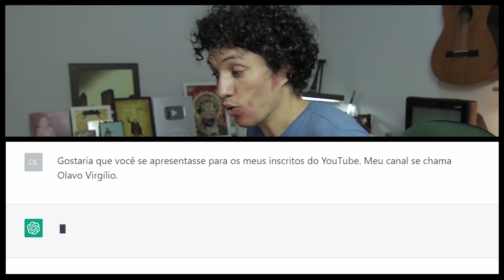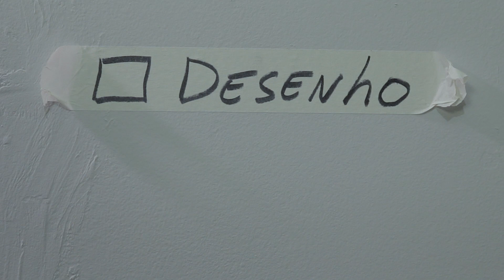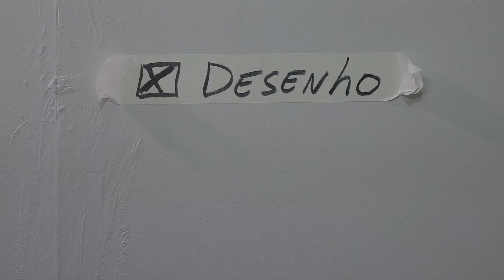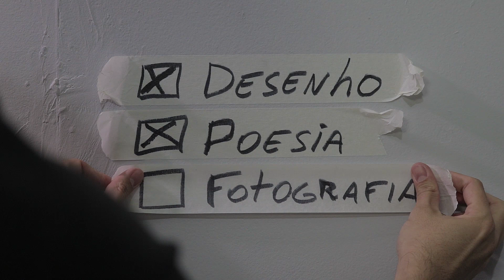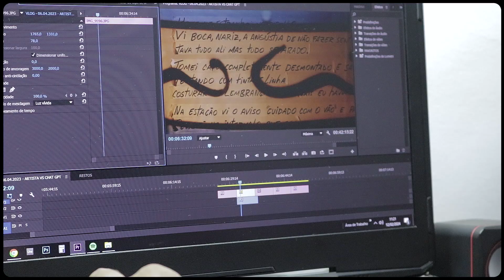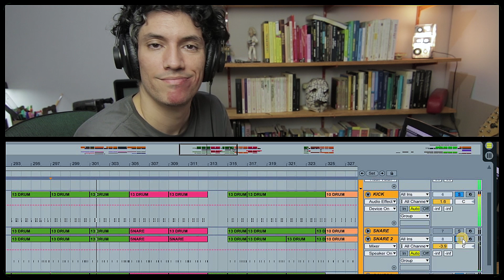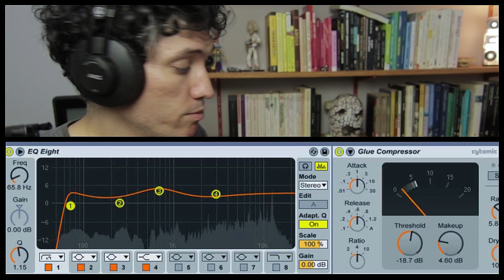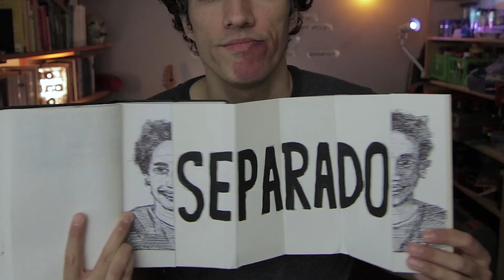Esse DESAFIO CRIATIVO me fez ficar assim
Era para ser apenas um desafio mas acabou sendo muito mais do que isso. Quando eu tive a ideia de fazer esse vídeo eu queria apenas usar o ChatGPT como uma ferramenta para estimular minha criatividade. Mas ao longo do processo criativo acabei criando algo que mexeu muito comigo. E esse é o legal dos vídeos em q eu registro meu processo criativo: eu nunca sei o q vai acontecer!
Equipamento usado:
- Canon 80D
- Tokina 11-16mm 2.8
- Rode VideoMicro
- Samsung S7